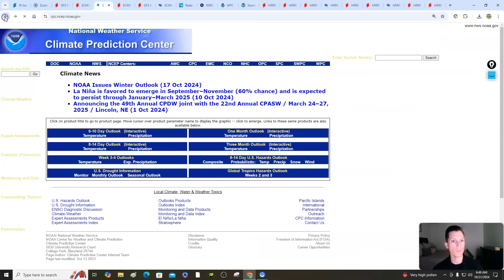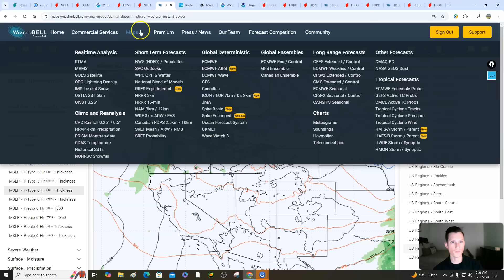Pattern Change To End October Likely! Multiple Storm Systems Possible. Tropics Update!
0:00 / Intro
1:26 / Current conditions in the tropics
4:00 / Watching for more Tropical activity
7:25 / Pattern expected over the next several days
11:06 / Pattern change to end October
17:46 / Stormy pattern
20:35 / Current conditions & alerts today
21:55 / Monday forecast